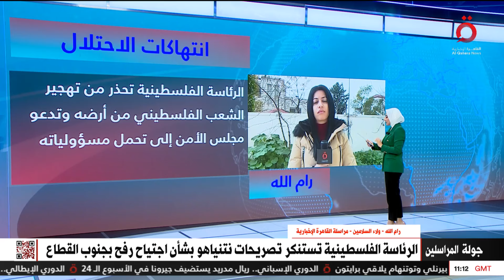الرئيس الفلسطيني يحذر بلينكن من الهجوم الإسرائيلي على رفح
الرئيس الفلسطيني يحذر بلينكن من الهجوم الإسرائيلي على رفح.. مراسلتنا توضح

10/2/2024